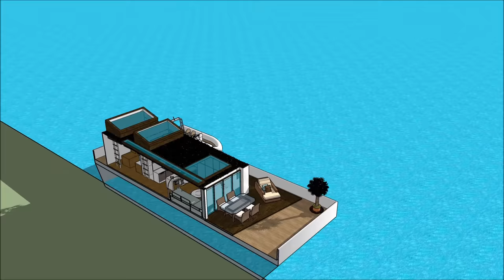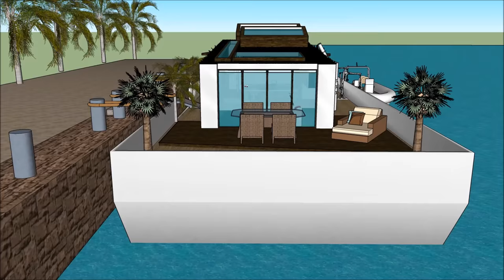Climate resilient houseboat unsinkable solution in india Mumbai against storm surge best microclimat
The @ is made to sustain quality of living as a rent to user worldwide concept: Tanzania Hong Kong Poland Switzerland Kenya or elsewhere   The @ includes an Extravagant Barge Design ready for the extravagant user to rent the barge Houseboat in Tanzania Hong Kong Kenya Poland Switzerland or elsewhere world wide.

The @ has three level plans with basement underneath it, which consist all the facilities needed for the renter. The Houseboat Barge has a unique modern contemporary design with unique architectural features. It has its own lounge area with gorgeous view of the bay. Tanzania Hong Kong Poland or Switzerland